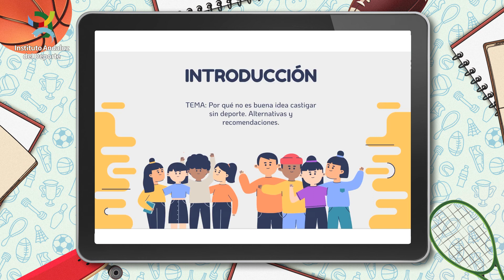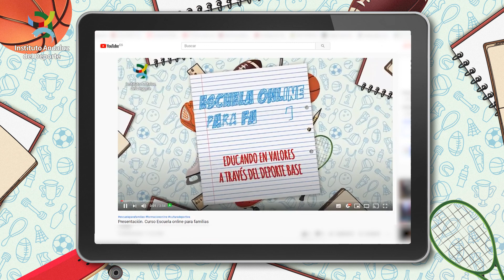Curso "Escuela online para familias. Educando en valores a través del deporte base"